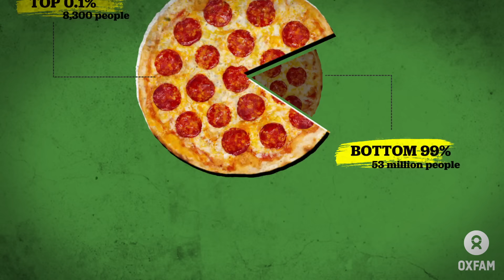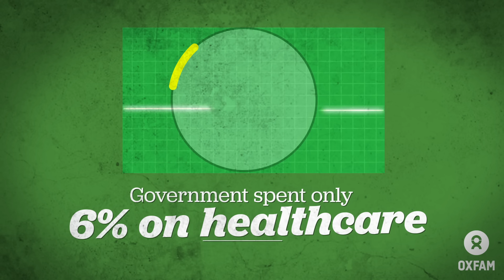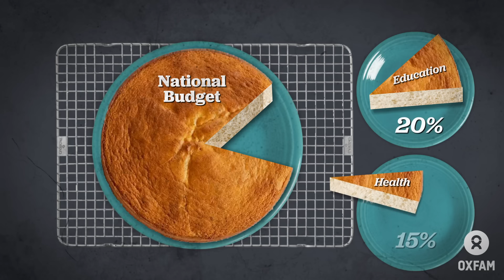The Cost of Extreme Wealth, Kenya's Alarming Inequality Gap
Kenya's super-rich are increasingly amassing enormous wealth even as most Kenyans grapple with the impact of covid-19 pandemic, rocketing prices of basic items, the draught situation and unemployment. Oxfam’s analysis shows that the richest four Kenyans with a combined net wealth of $2.71 billion (Ksh333 billion) own more wealth than 22 million Kenyans (bottom 40%).
In the last decade, the richest Kenyans with a net wealth of $5 million (Ksh615 million) and above have seen their wealth grow by 72% in real terms, and their population by 134%. The analysis shows that there are 1,890 individuals in Kenya with a net worth of $5 million (Ksh615 million) or more, with wealth totalling $39.9 billion (Ksh4.9 trillion). This also includes 130 individuals with $50 million (Ksh6.15 billion) or more with combined wealth of $18.7 billion (Ksh2.3 billion).